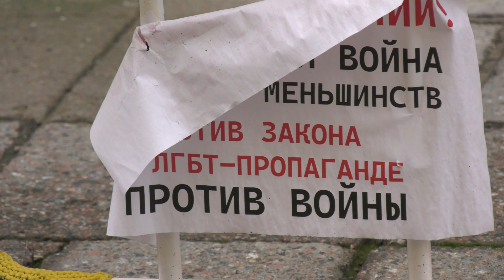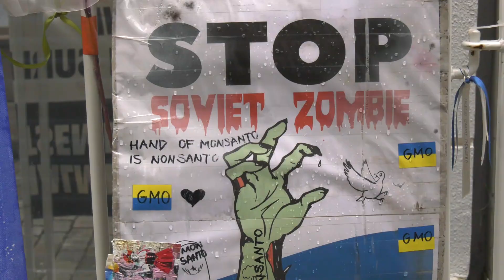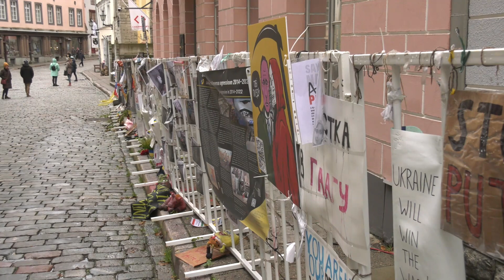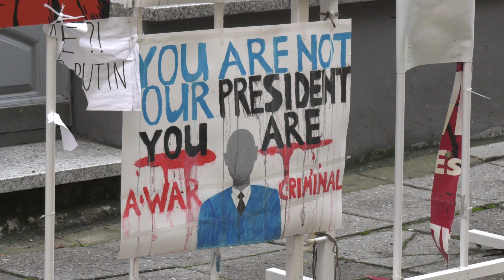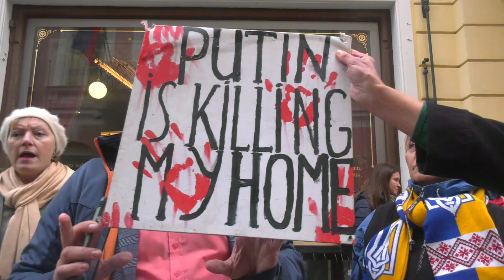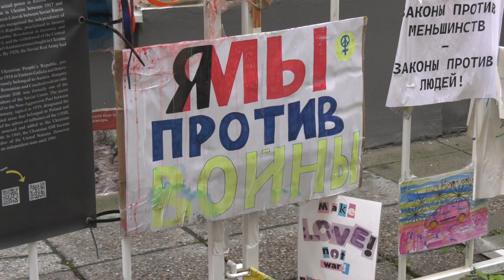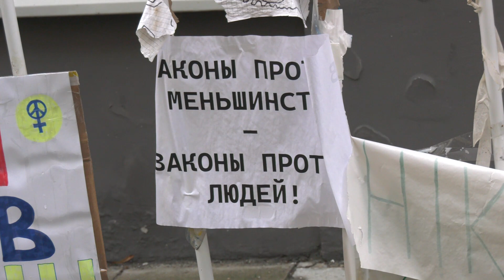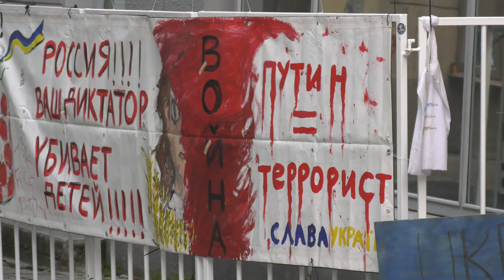Рождественский мир в сердце Таллинна.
Уже более полугода на улице Пикк "красуются" плакаты с призывом к войне и матом. Одежда и игрушки измазанные красной краской.  Ежедневно сюда приводят детей из детских садов и школ, видимо в "воспитательных" целях.
   Весь мир ждёт прихода рождества и Нового года. Таллинн не исключение. Ежегодна в столице Эстонии, мэр провозглашает Рождественский мир.  Жители Таллинна обращаются к руководству города и страны, убрать мусор с улицы Пикк.